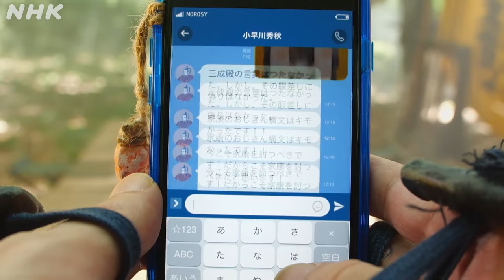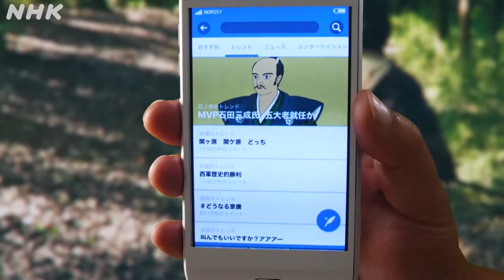[家康と三成のスマホ] その17「関ヶ原のふたり」| NHK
「家康と三成のスマホ」詳しくはこちら

家康からも三成からも、出撃の連絡が来ている小早川秀秋。果たして彼はどちらの味方につくのか？長文のFUMI＆留守電爆撃の石田三成か、領地加増＆おじさん構文の徳川家康か？シリーズ初のダブル主人公でお送りしたスマホ時代劇、完結。

もしも徳川家康と石田三成がスマホを持っていたら？
全編スマホ画面でおくる、SF時代劇第6弾、出撃！

2023年9月15日（金）にNHK総合でOAした、
【家康と三成のスマホ】第8話「関ヶ原のふたり」を分割・再編集した動画です。

【出演者】
安田顕、柄本時生